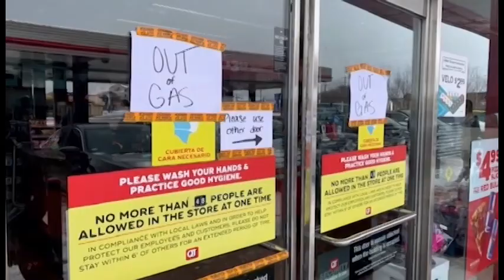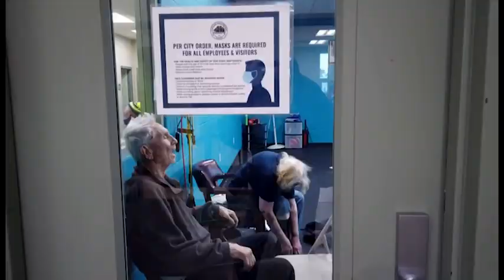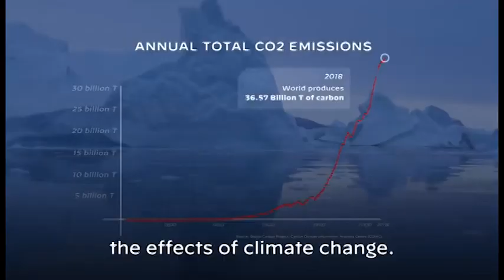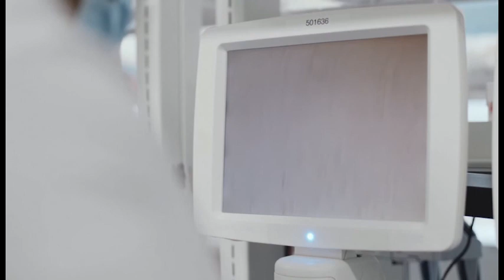MIR SEGODNYA FEB19 1